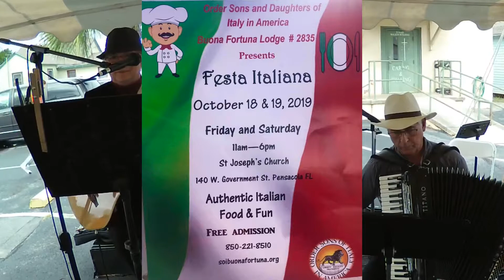101919BuonaFortunaMovieCompressed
The annual Italian Festival in Pensacola FL... Leo Tisa, Doug Chambers and myself as the Paisano Trio playing Neapolitan music and old ballads from the 50's and 60's popularized by Dean Martin, Vic Damon and Jerry Vale.